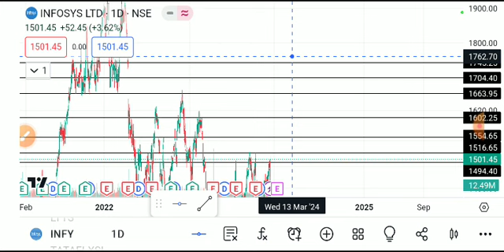infosys share latest news, infosys share analysis, infosys share target